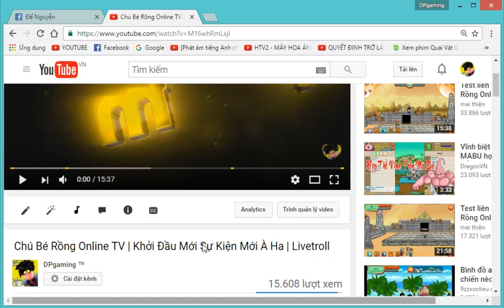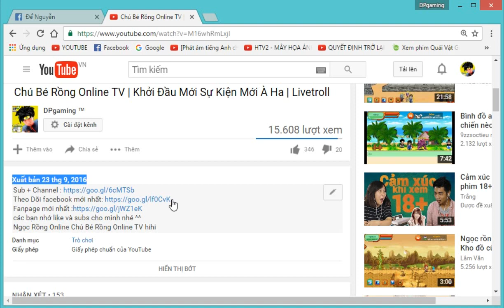Bản Mod Ngọc Rồng Online Super Gold Trên PC 1.3.7 Máy Tính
Link Tải Bản Mod Super Gold :
Chúc Các Bạn Chơi Game Vui Vẻ Nhé !!